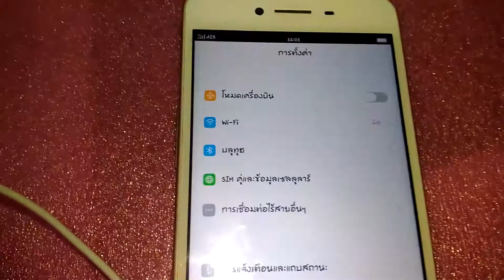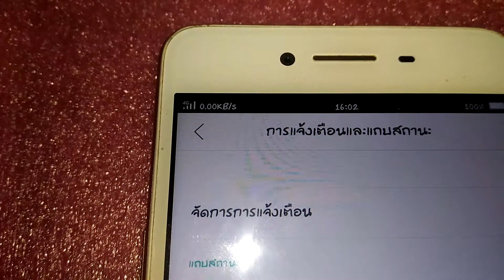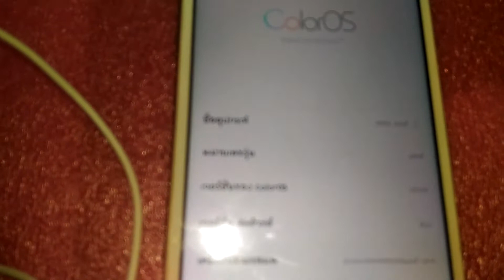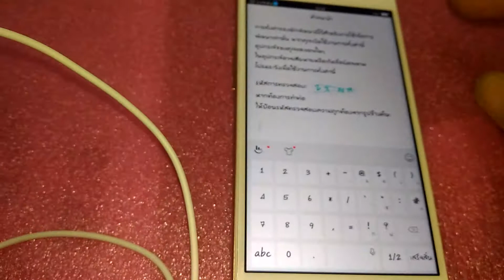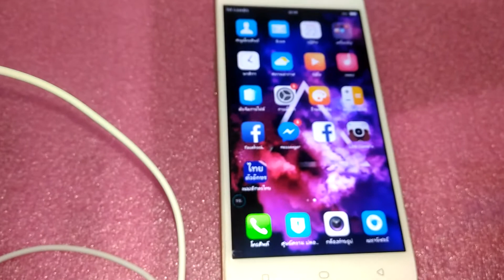ตั้งค่าเปิดโชว์เปอร์เซ็นต์แบตเตอรี่ oppo , vivo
แนะนำการตั้งค่าเปิดโชว์เปอร์เซ็นต์แบตเตอรี่ oppo , vivo หลายท่านยังไม่รู้ว่าเปิดตรงไหน ท่านไหนยังทำไม่เป็น ลองทำดูครับ